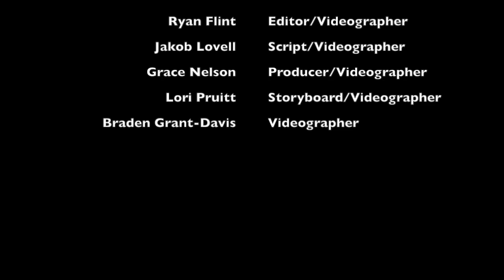Stolen - Identity Theft PSA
A teenager is having a good time with his friend at a local restaurant, but forgets his wallet and is pulled over by the cops while driving away. Since he no longer is in possession of his driver's license, he is placed under arrest. The teen might also be facing several thousand dollars in debt, depending on the particular contents of his wallet. What will he do?

This PSA demonstrates a classic case of identity theft. An unsuspecting victim abandons his confidential information (i.e. driver's license, credit card, etc.) in a public area, where it can quite easily be stolen. Identity thieves will often use these confidential pieces of information to complete incredibly expensive transactions, open credit card accounts in the victim's name, and other nefarious doings. As such, it is absolutely vital that surveillance of items such as credit cards, your SSN (social security number), and membership cards be maintained at all times.

If you do find that you have been financially compromised, call your credit card company/bank immediately so that you can at least lessen, if not eviscerate, the damage that your thief may have illegally inflicted upon you.

Music used in this video:
1) Call on Me - Eric Prydz
2) Cloister of Redemption - Machinimasound